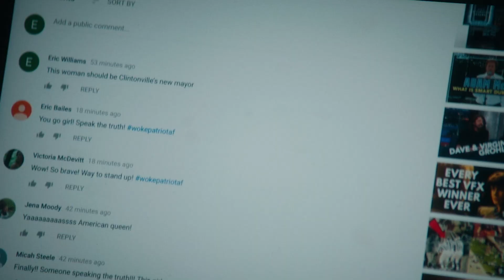No Time to Run | Epoch Cinema | Trailer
What would the Founding Fathers do if they could travel to our current political turmoil and see the state of the Union they created? Watch America’s great, new, and dramatic patriotic movie, “No Time to Run,” and find out!

Director: Eric Williams